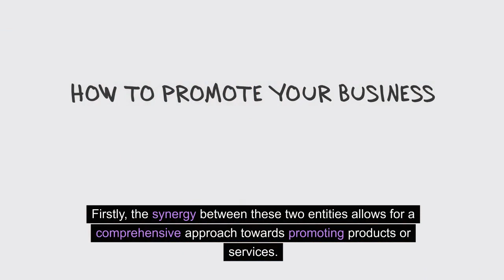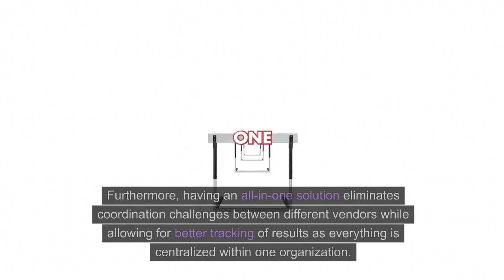Benefits of having promotional and digimarketing companies in one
Can you afford not to use our combination of different marketing Tools?
In and Upfront Sales and Marketing and Different Digital marketing give you access to some of the most powerful tools, promotional products and digital marketing that when combined, can greatly benefit your business, brand, product, customer leads and enquiries and sales.it can let you access different markets and measure you return on investment for you advertising expenditure. Get the benefits of packages using ai products to maximise your advertising efforts.
differentmarketing.au
differentdigitalmarketing.businessboxai.net